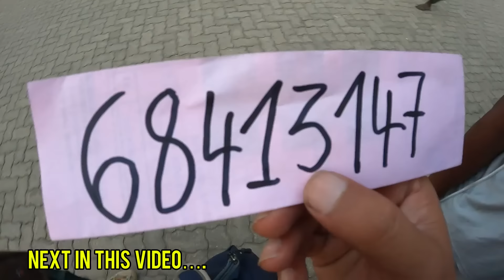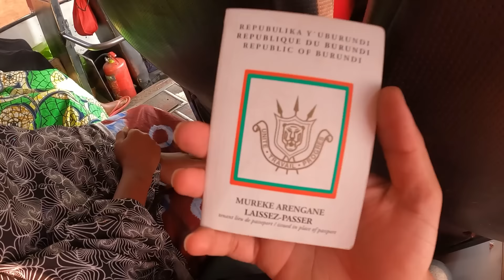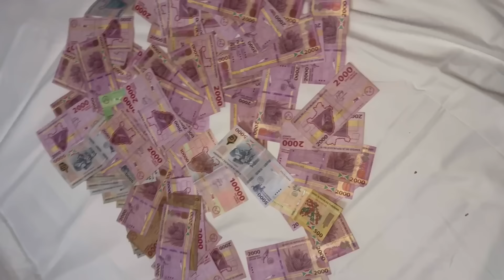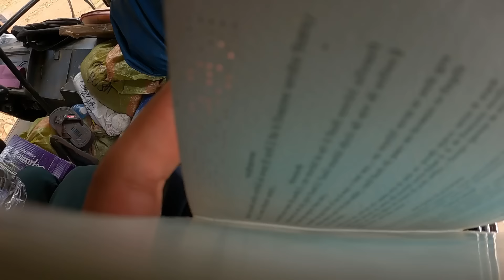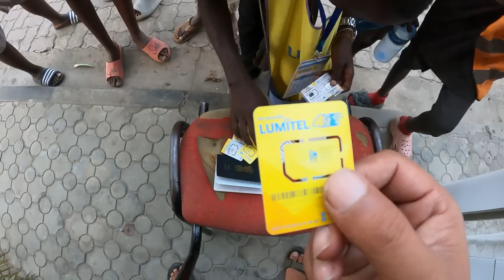Traveling To The World’s Poorest Country Burundi 🇧🇮 | Dunya Ka Sabse Gareeb Desh (Worst Condition )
igshid=MzRIODBiNWFIZA==

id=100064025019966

si=bWz2rwik8LRr2XmP

Your Queries👇
indian in tanzania

How expensive is Tanzania
Gaffar musafir
Wild lens by Abrar
The pak trekker
Arbaaz vlogs
The Indo trekker
burundi country
burundi country in hindi
burundi
burundi vlog
burundi desh
burundi country vlog
burundi country telugu
burundi documentary
burundi vlog hindi
burundi village life
burundi vlog
burundi vlog hindi
burundi vlog tamil
burundi vlog in telugu
burundi vlog malayalam
burundi vlog indian
burundi vlog 2024
burundi vlog bangla
africa vlog
africa vlog hindi
africa vlog tamil
africa vlog indian
africa vlogs telugu
africa vlog video
africa vlog bangla
africa vlog indian girl
africa vlog english
africa vlog dhruv rathee